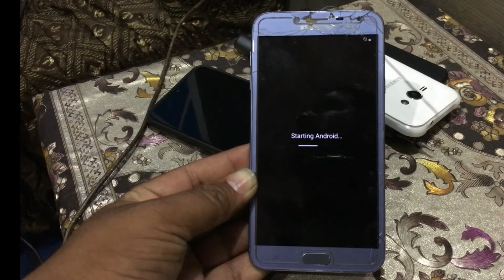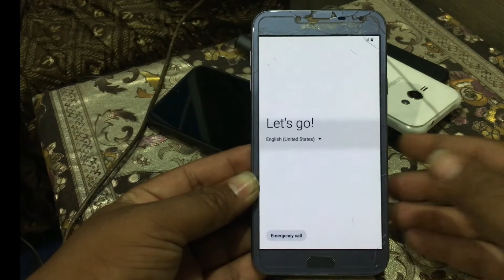Samsung Download Mode Without Buttons | Samsung J5 Download Mode Without Home Button | 9Phone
ʟɪᴋᴇ   |  sᴜʙsᴄʀɪʙᴇ   |  sʜᴀʀᴇ   |  ᴄᴏᴍᴍᴇɴᴛ
●▬▬▬▬▬▬▬▬▬ஜ۩۞۩ஜ▬▬▬▬▬▬▬▬▬●

Queries Solved:
1) samsung j5 download mode not working
2) samsung mobile download mode tool
3) samsung mobile ko download mode kaise kare
4) samsung download mode not working